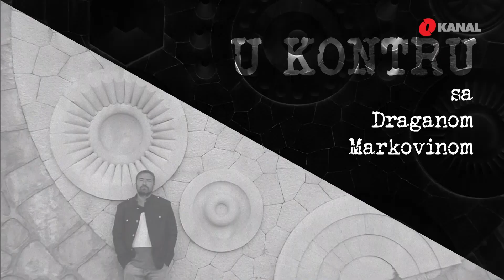Vladimir Mićković o mediteranstvu Mostara - ove subote u emisiji U kontru sa Draganom Markovinom